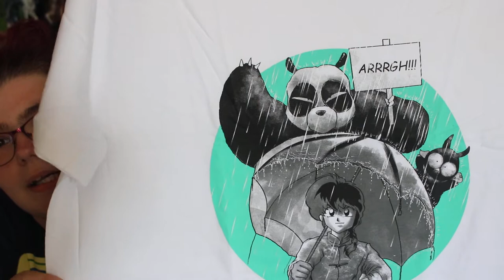Cadeau pour mon chéri